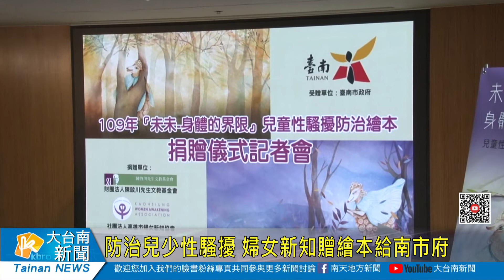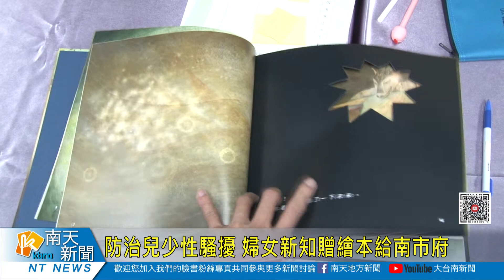防治兒少性騷擾 婦女新知贈繪本給南市府20200110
防治兒少性騷擾 婦女新知贈繪本給南市府
網路易通訊軟體的發達，連帶也讓兒童青少年，有性別議題跟網路交友的管道，不過這也產生兒童青少年對自己身體的保護疑慮，為了強化兒少性騷擾觀念，婦女新知協會特別捐贈剛出版的”未未-身體的界限”性騷擾防治繪本給市府，上午由副市長許育典代表接受，也希望透過繪本教育，一起守護兒少安全。
未未-身體的界限